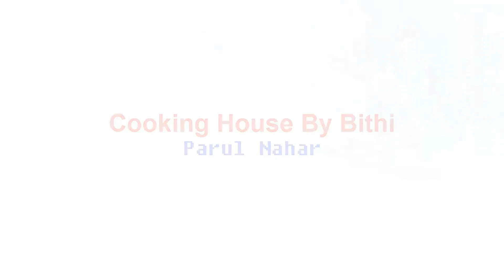ঈদে ডিম আর লাচ্ছা সেমাই দিয়ে অসম্ভব মজার ডেজার্ট একবার খেলে যেন মনই ভরবেনা | সেমাই কেক | Semai Cake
Cooking House By Bithi This is a cooking channel. Through this channel I share my dishes with everyone, and try to make the dishes easier. I try to share all kinds of cuisine, domestic and foreign.If you love my cooking recipes and come up with a little help from you, then my own and my channel's interest.I wish you all the cooperation and love of this channel to bring this channel to the forefront. Thanks Parul Nahar Bithi
More Tags :
 Vermicelli Cake,Cooking house by bithi,
semai dessert,
ডেজার্ট,ডিমের ডেজার্ট,dessert, dessert recipe